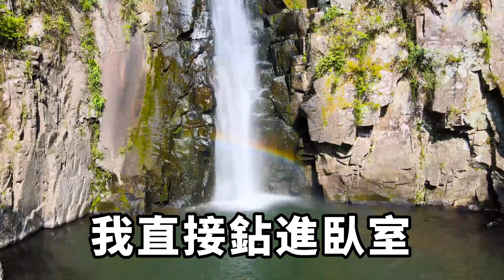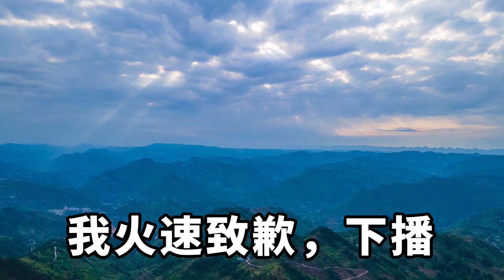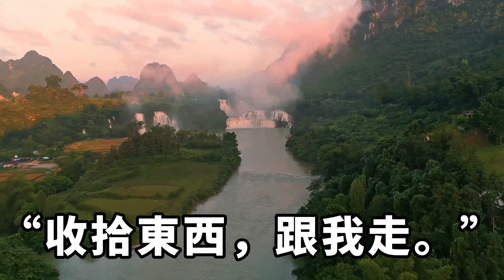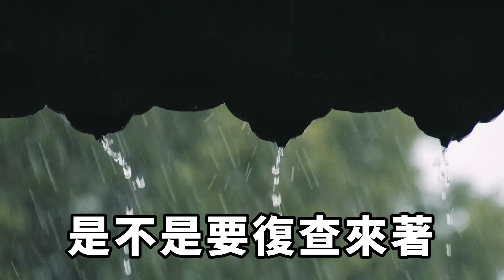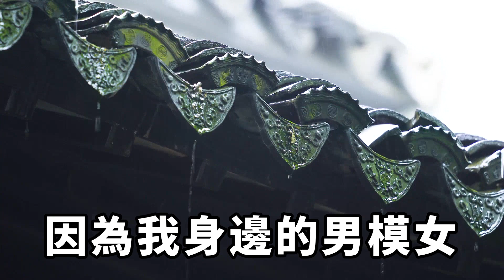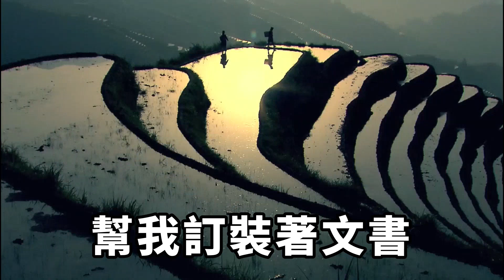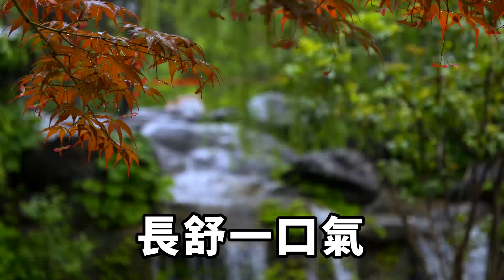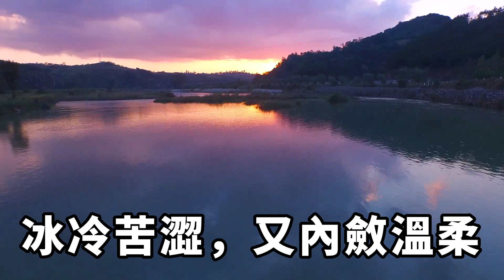他居然帶白月光回家趕我走,我視捐腎相救婆婆鄙夷讓我!離了拿錢走人別糾纏我兒子,下一秒我讓她們徹底傻了眼【時光綺語】落日溫情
白月光女主歸國那天我正在廚房裏百度男主最愛吃的菜教程。
男主推開門冷笑：「該把厲夫人的位置讓出來了」。
白月光躲在男主身後：「成全真心相愛的人吧，你當了這麼久厲夫人，該知足了！」
我視若親媽甚至捐腎相救的婆婆鄙夷的看著我：「鳩占鵲巢終究有美夢破碎的那一天，離了拿錢走人，別再舔臉糾纏我兒子了。」落日溫情